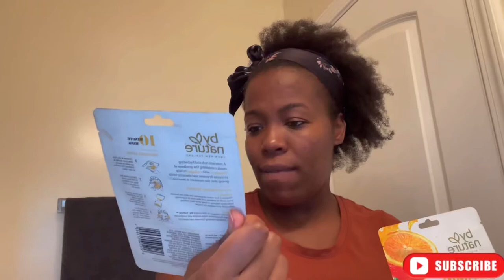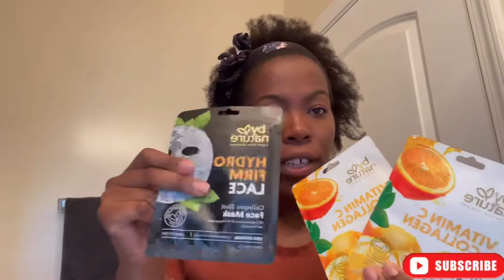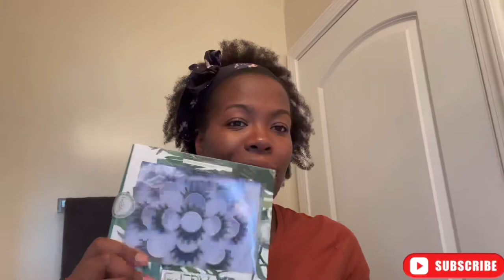Dealing with acne due to covid🦠-mask😷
I have been experiencing acne since this covid kicked in last year,it has been crazy trying different regimes without any success. But this time I’m on it, ain’t giving up. If you any ideas u can share.